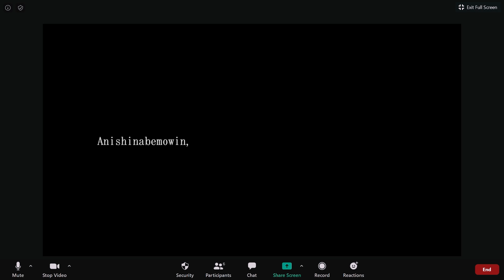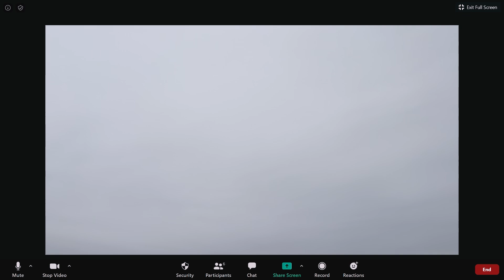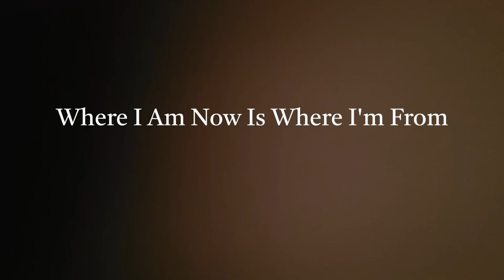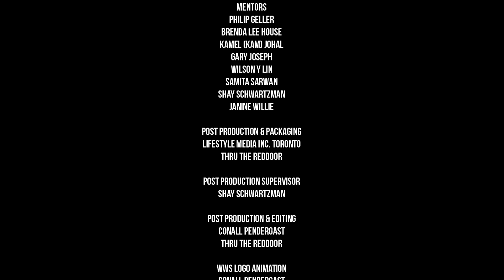Where I'm Now is Where I’m From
Film by: Sarah Dennis-Kooji and Poornima Francis

In a heartfelt short film, two students, one Indigenous to Canada and the other a newcomer, navigate the complexities of identity and belonging. Through a series of zoom meet ups and sharing their experiences, they embark on a journey of self-discovery, grappling with the intersections of their heritage, current environment, and the concept of home. As they delve deeper into each other's worlds, they find solace and understanding, ultimately realizing that home is not just a physical place, but a state of being found within oneself and the connections forged with others.